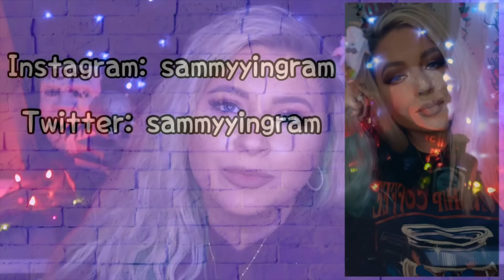STOP reacting when Manifesting | Revision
Stop reacting! Revise on the spot! Change your mood!

VIP MERMAID GANG✨

Auto renew, cancel at any time!
Success Stories/ Motivational Posts
Live Q&A’s weekly from myself and my coaches.
Challenges.
Exclusive Videos.
Informational booklets with manifesting exercises.

Instructions:

Once paid , email proof of payment to ! ( You will need to do this each month so we know who renews and who does not. )

What’s up, guys! My name is Sammy and I’m hellaaaaa glad you’re here! On this channel you’ll see paranormal videos AND manifestation videos! I would be really happy if you joined the Mermaid Gang! Suspend your disbelief.🦄🧜🏼‍♀️✨